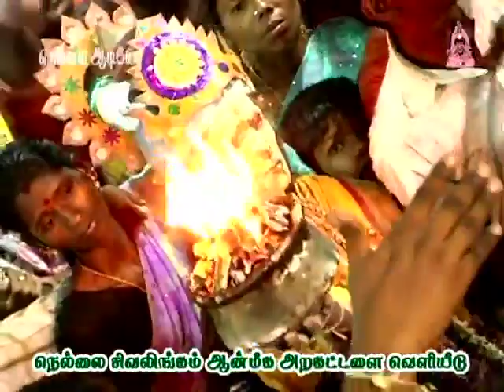உலகமெல்லாம் நிறைஞ்சவளே உள்ளமெல்லாம் உறைஞ்சவளே முத்தாரம்மன் பாடல்-Kulasai Mutharamman Songs-Kali